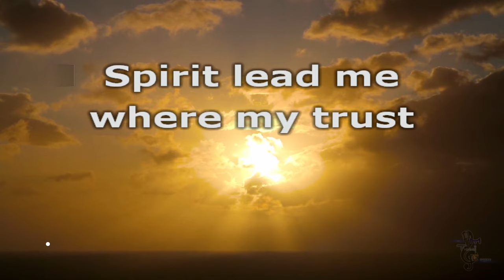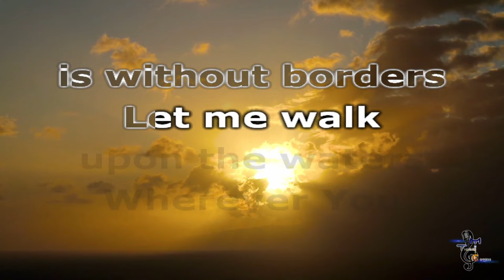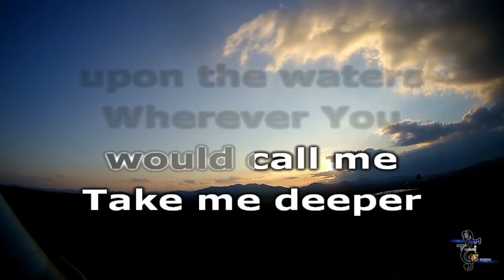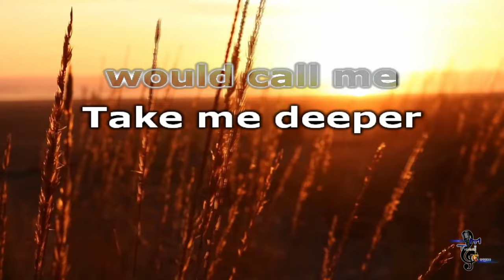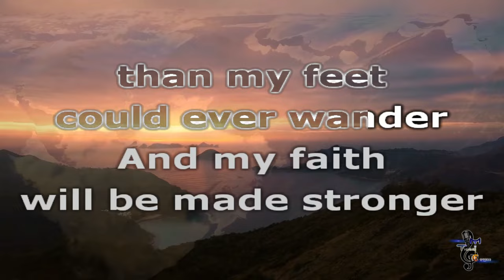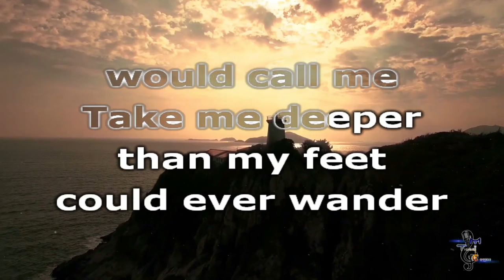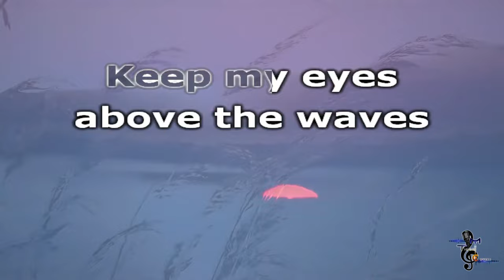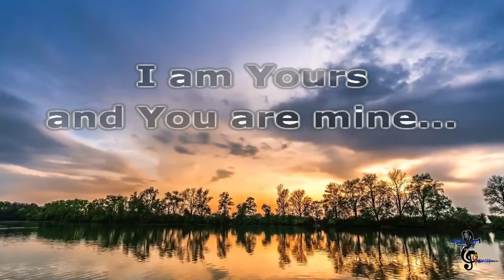Hillsong United - Spirit Lead Me KARAOKE